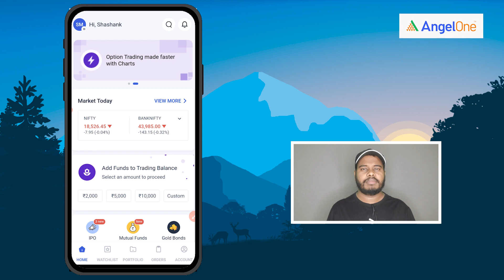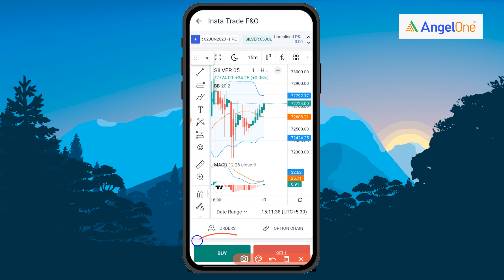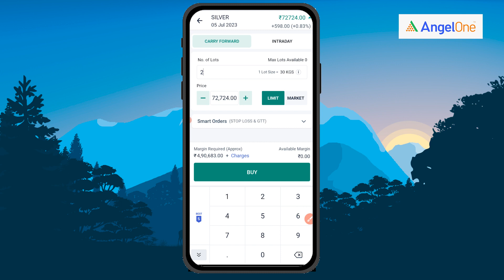What are the important levels of SILVER for tomorrow using insta trade F&O